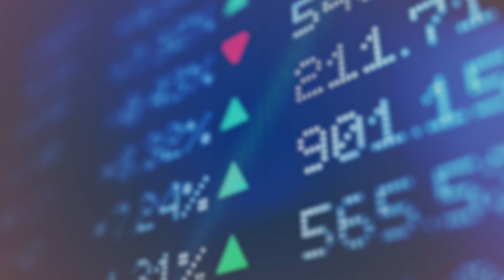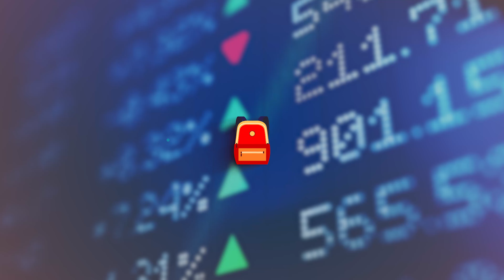Nigerian Markets Trading Day Snapshot February 4 2022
Your Daily Wrap Up At The Equities Market Shows That NGX ALSI Slipped -0.11%, As  NASD NSI Decline -0.05%, While Naira Depreciates by 6bps on Friday